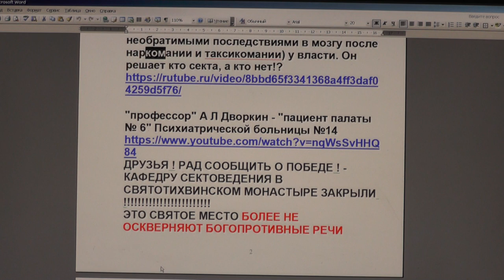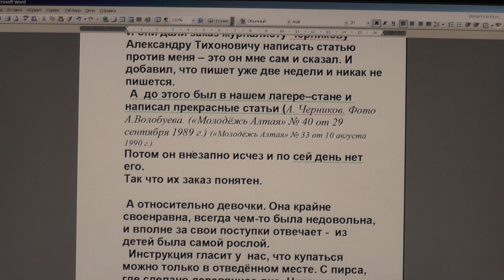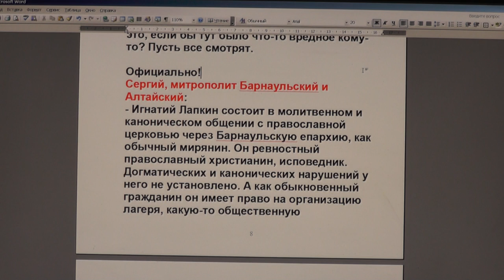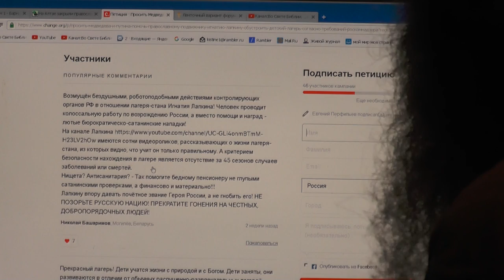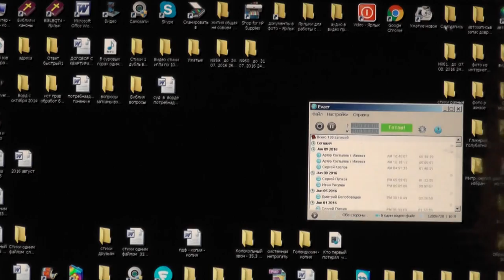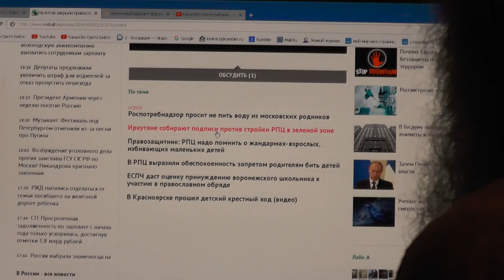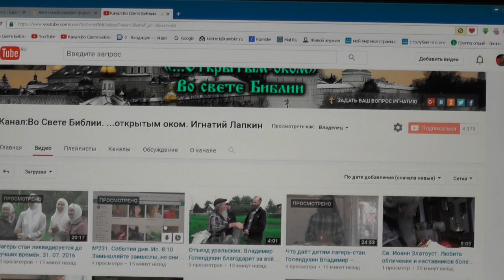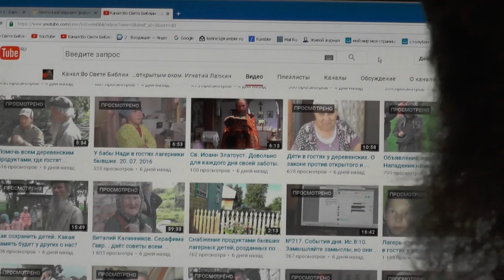№235. События дня. 1Петр.4:7. Впрочем, близок всему конец. 03. 08. 2016